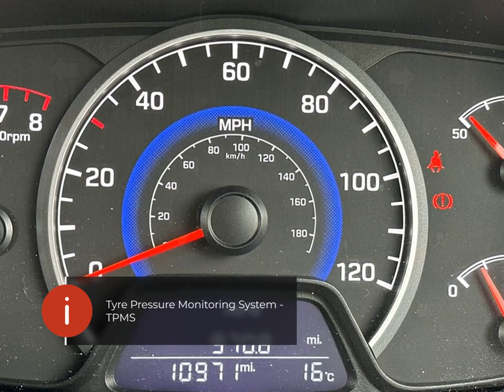Hyundai I10 Play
Check out this Hyundai I10 Play 2020 with 10968 miles, Manual transmission. Let us give you a quick overview of the specification: 12V Power Outlet-Front Console, 15in Alloy Wheels, 7in Touchscreen Satellite Navigation including Traffic Messaging Channel-Mapcare and Live Services, ABS-Anti-Lock Brake System, Air Conditioning-Manual, Airbags-Front-Front Side and Curtain Airbags, Alarm-Thatcham Category 2, BAS-Brake Assist System, Black B Pillar, Bluetooth Connectivity, Bottle Holders-Front Centre Console-Front and Rear Doors, Bumpers-Body Coloured, Childproof Rear Door Locks, Cruise Control with Speed Limiter, DAB Digital Radio, Daytime Running Lights-Halogen, Door Mirrors-Black Gloss, Door Mirrors-Electric Folding-Electric Adjustment and Heated, Driver Seat Height Adjustment, ESP-Electronic Stability Programme, Electric Power Steering, Electric Windows-Front and Rear, Exterior Door Handles-Body Coloured, Front Passenger Airbag De-Activation Switch, Front Seatbelt Pre-Tensioners, Front Windscreen Wipers-Intermittent Function, Front and Rear Door Pockets.